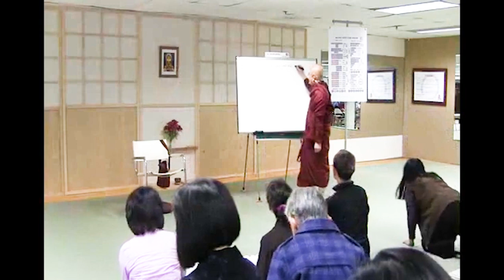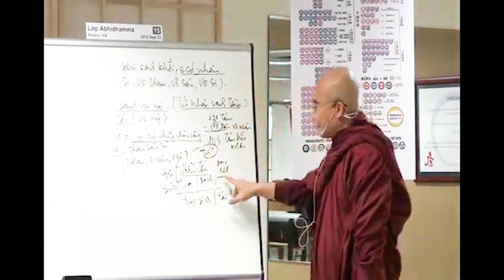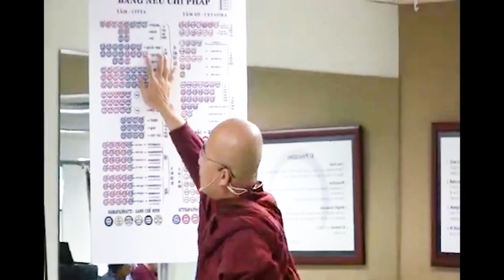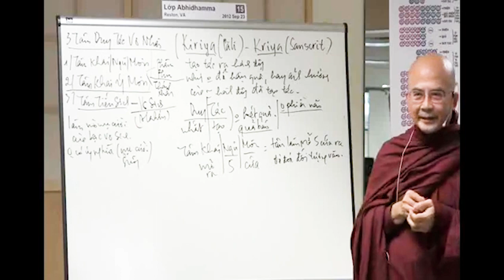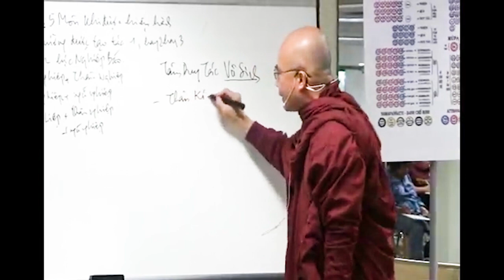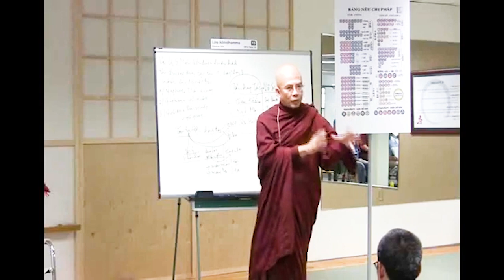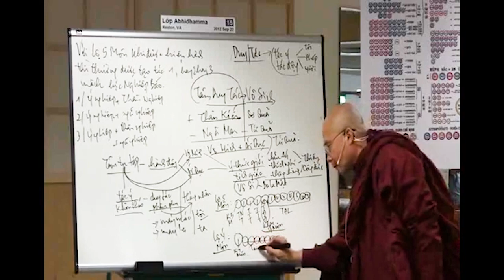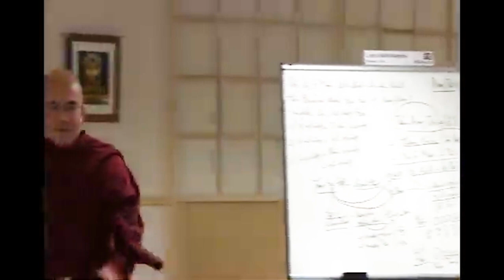15. Vi Diệu Pháp - Sư Sán Nhiên